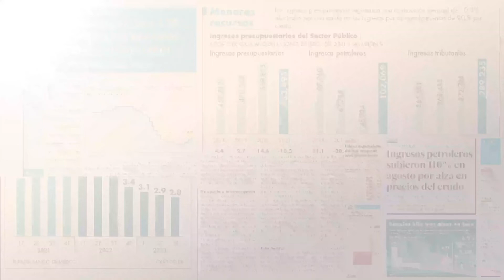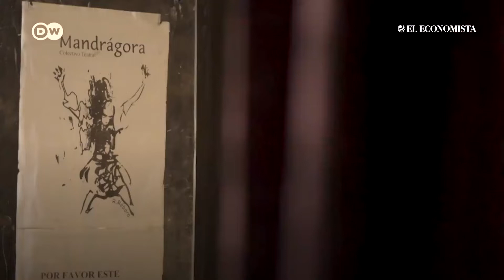Susana Nicolalde: “El teatro es mi territorio de libertad”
La actriz, bailarina y directora Susana Nicolalde ha desarrollado a través de la danza y el teatro un impresionante lenguaje experimental, íntimo y transcendente. Con una puesta en escena de lo femenino que va más allá de los tópicos y explora lo más profundo, la sensualidad, los mitos y las contradicciones.